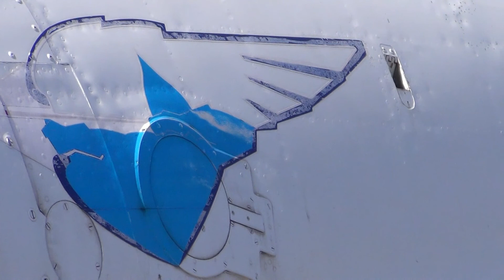Авиапраздник в Кубинке / Airshow in Kubinka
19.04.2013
Празднование 75-летия 237 ЦПАТ и 22-летия "Русских Витязей"
Celebrating the 75th anniversary of the 237 TSPAT and 22th anniversary of the "Russian Knights"
первый опыт съемки полетов на видеокамеру, поэтому изображение такое неустойчивое...